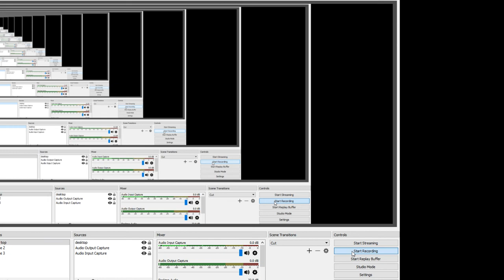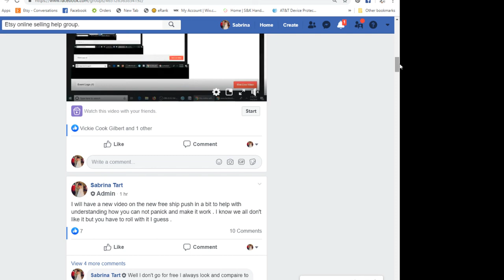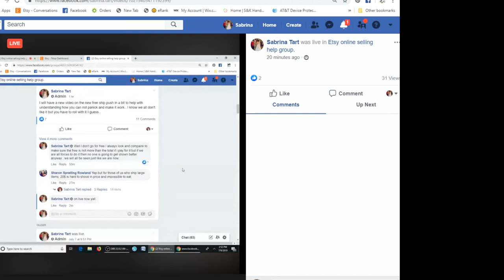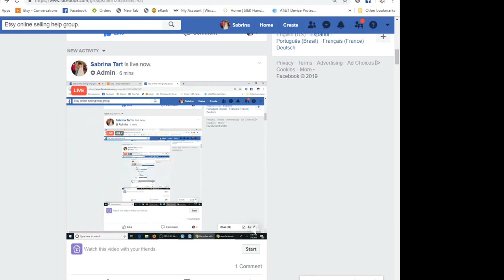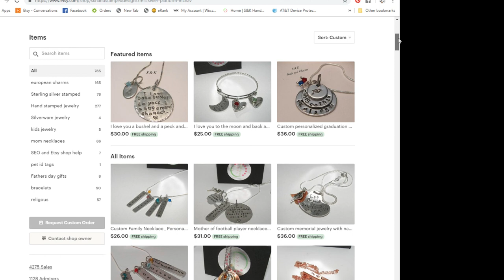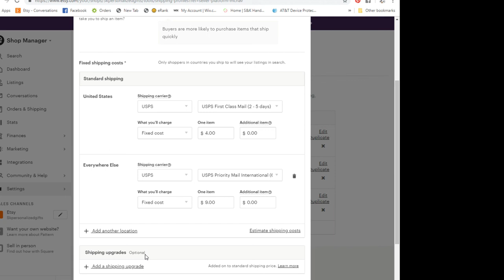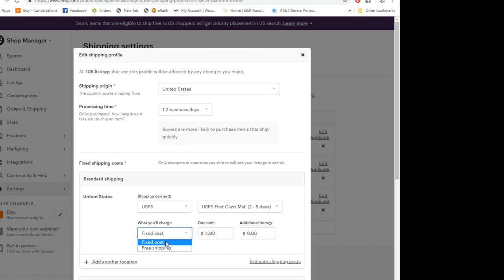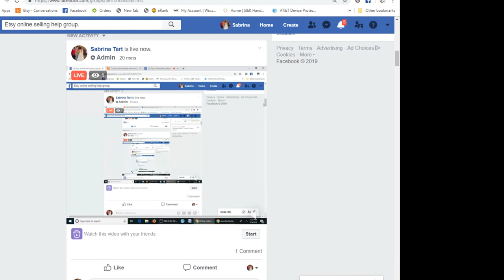Etsy update on the forced free shipping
This video is of the live recording from the group on the etsy free shipping push and how to  deal with it and get a better mind set on what will happen .  .

*** sorry it is a little messed up due to tech issues but the 3 I had to do in the group are all combined here in one recording  for you .